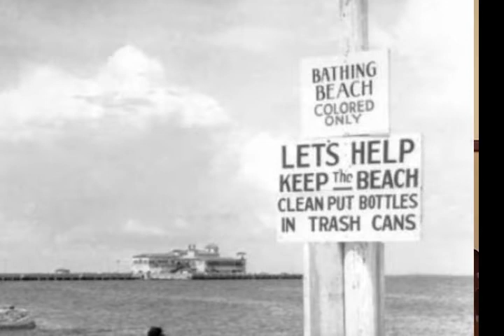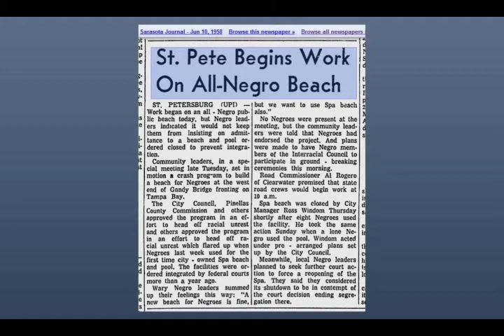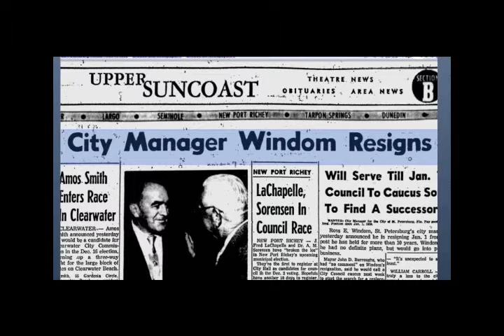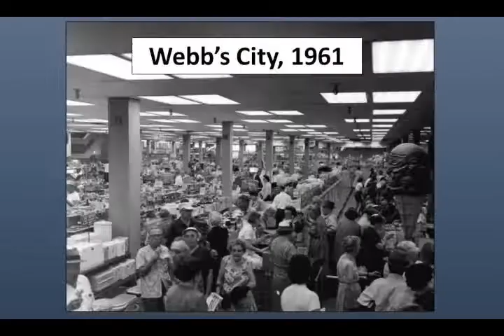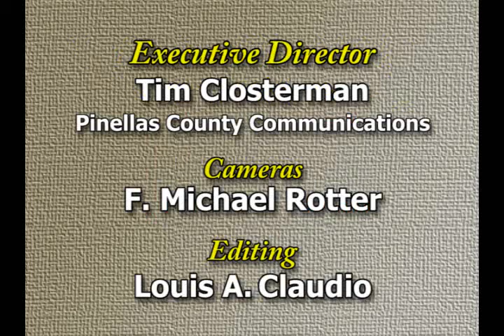Speaking of History - Civil Rights Movement in St. Petersburg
The September 2014 lecture at Heritage Village, “Spa Beach and the Civil Rights Movement in St. Petersburg,” is delivered by Peyton Jones, a doctoral candidate at Tulane University who completed his Masters in Florida Studies at USF / St. Petersburg in 2010.  Info